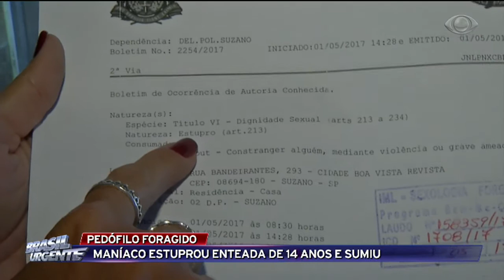Pedófilo de Suzano está foragido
O homem teria estuprado a enteada de 14 anos enquanto a mãe da vítima estava no trabalho.